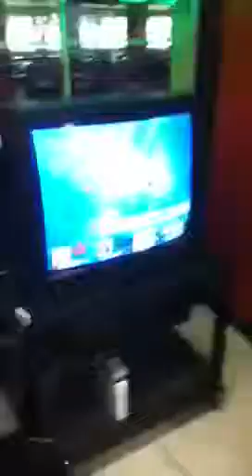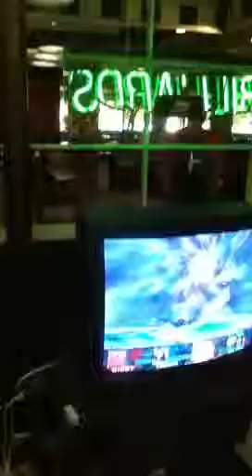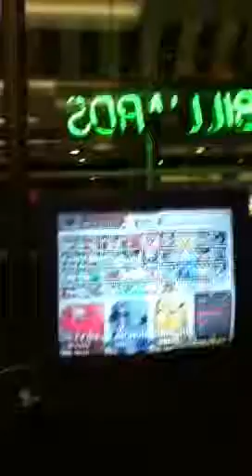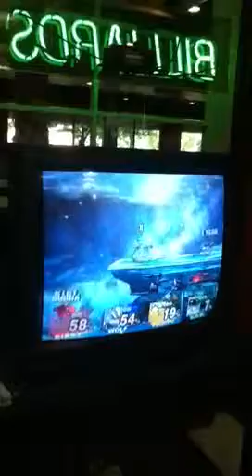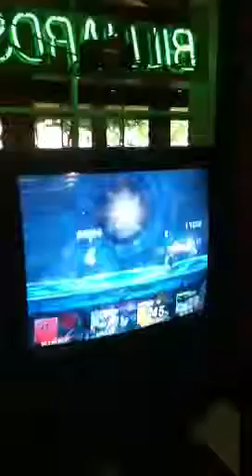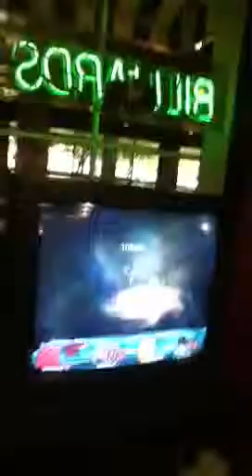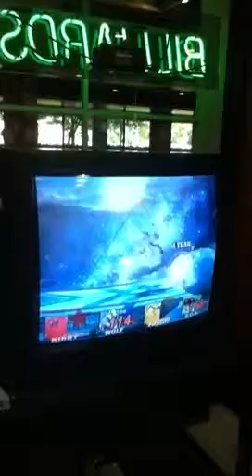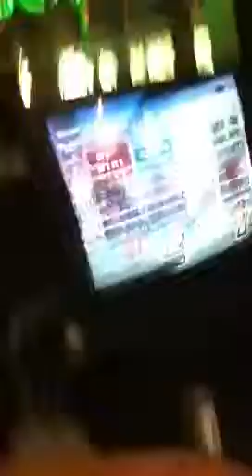Forreal Doe!? 9/20/11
We dont jus play games we reveal game news. Enjoy